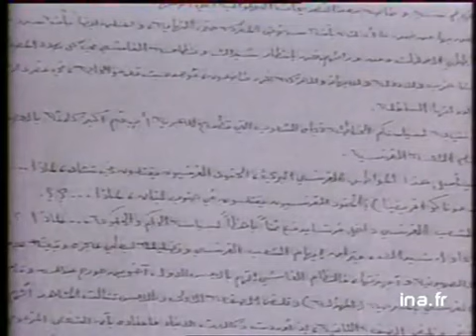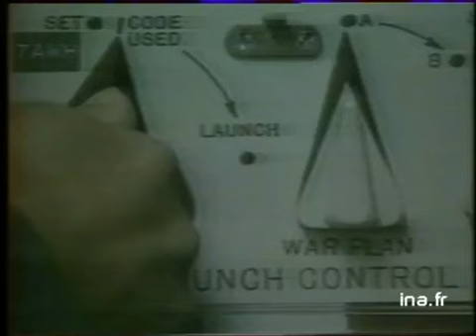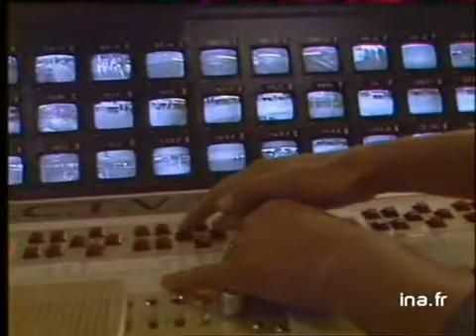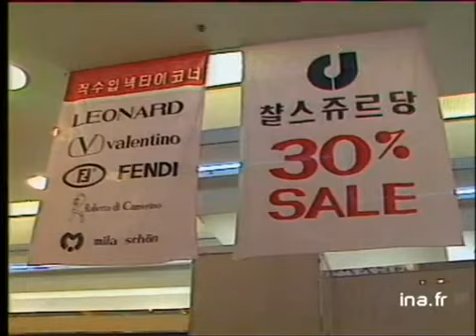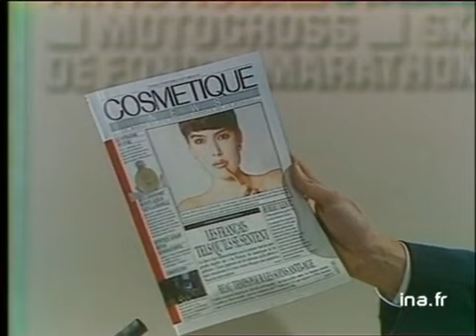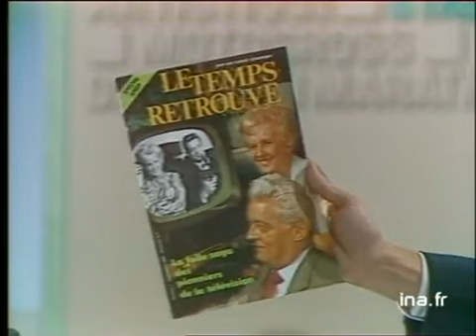JT Antenne 2 20H : EMISSION DU 21 SEPTEMBRE 1986 - archive vidéo INA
présenté par Claude Sérillon

les titres:
- enquête sur les attentats à Paris
- les jeux olympiques de Séoul
- Jeannie Longo bât le record du monde de l'heure